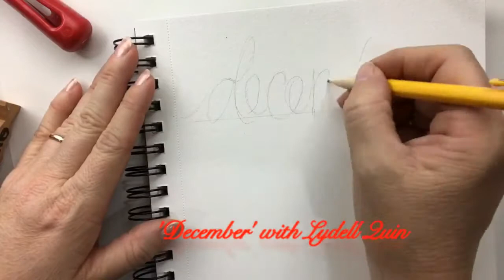Shimmerz Love Letters in December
Lydell shares a quick and easy Lettering project using Shimmerz Paints in a very simple watercolour technique.  Perfect for Cards and Journaling and in your planners!  See the Post on the Shimmerz Blog

Products used Shimmerz Inklingz and Aquahuez on watercolor paper.

See the range of beautiful paints and sprays on the Shimmerz